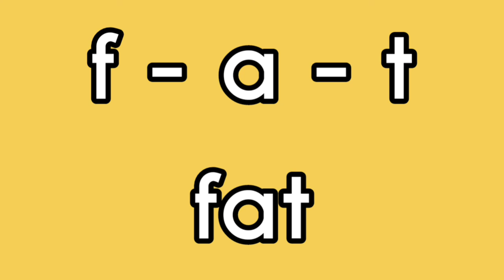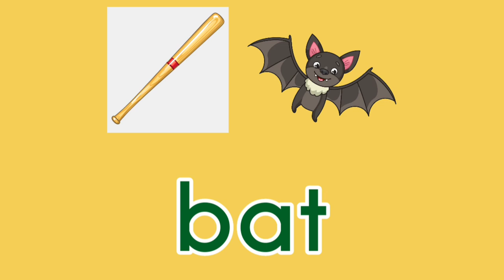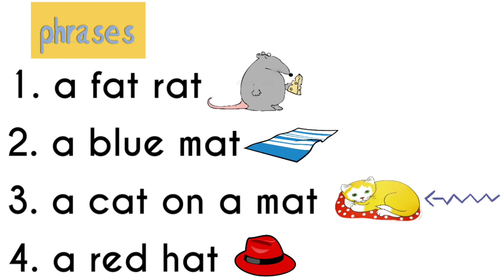Reading CVC- a words (-at family) and PHRASES for PRESCHOOLERS